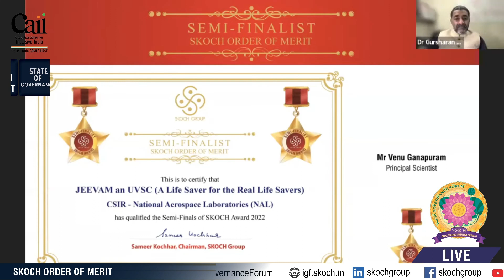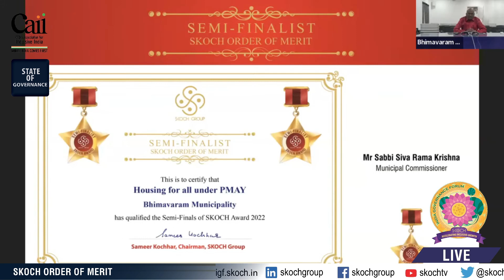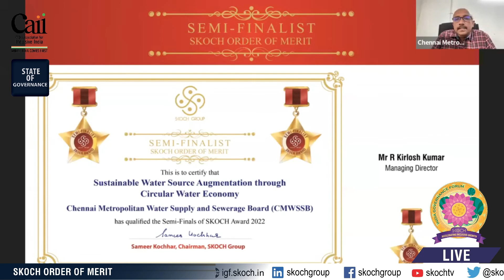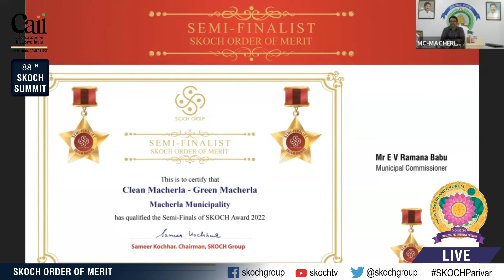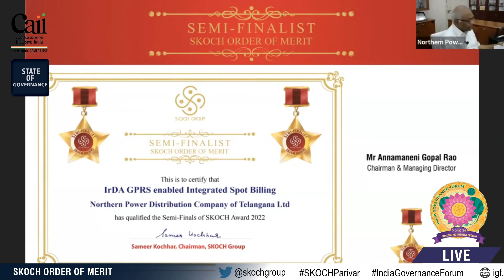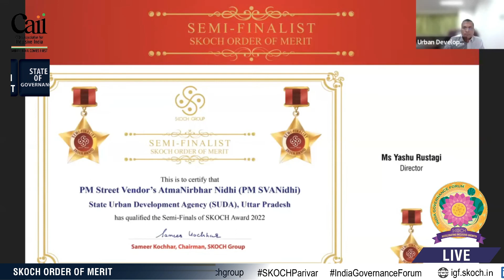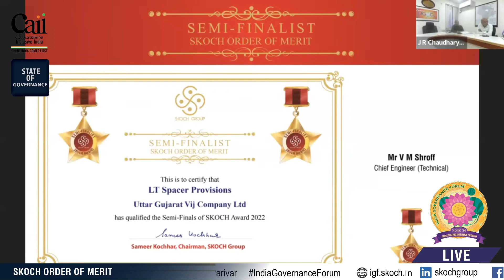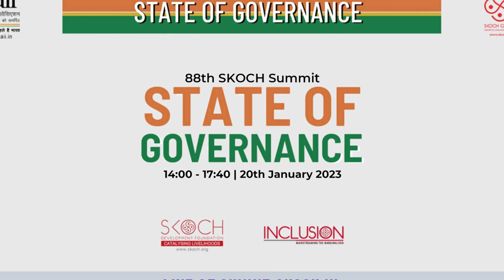Order of Merit Batch 2 | 88th SKOCH Summit | India Governance Form | 20th January, 2023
Order of Merit Batch 2 | 88th SKOCH Summit | 20th January, 2023

About SKOCH Group :SKOCH Group is India’s leading full services consulting firm since 1997. It includes a strategy consultancy practice, a non-profit foundation, a media wing and an industry association with a proven track record spanning over twenty years, cutting across clients and verticals. Its research reports and recommendations are referred to and quoted by global leaders, Indian prime ministers, ministers,  parliament, policymakers, regulators and industry alike. SKOCH has an unmatched track record of delivering business and policy success that keeps its clients up-to-speed and satisfied and results in a high degree of trust and retention. Its clients include government, public sector, Fortune 500 companies as well as top Indian corporations. They span across verticals like IT, security, infrastructure, BFSI, governance and cities.Services include strategy consulting, policy advocacy, alliances, research, conventions, CSR, issues management, assessments and awards. It specialises in government relations, grassroots programs, image and perception management and building knowledge-based arguments.SKOCH Group is considered the benchmark of ethical business practices and is fully compliant with regulations like FCPA, privacy and labour etc. As a policy, it encourages diversity.The group companies include a consulting wing, SKOCH Consultancy Services Private Limited; a media wing, SKOCH Media; and a charitable foundation, SKOCH Development Foundation.
Follow us on Social Media :Like us on Facebook us on Linkedin us on Twitter Websites :SKOCH Group India Law Forum Mainstreaming the Marginalised India Economic Forum India Governance Forum Media Development Foundation Exhibition TV Awards